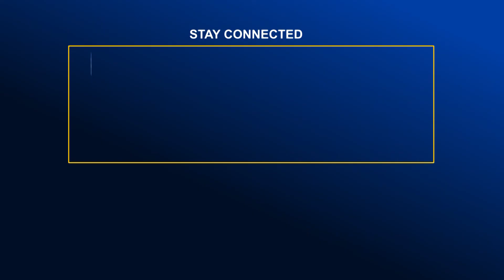যেভাবে নিজেদের ডেরায় ফিরবে সাফ জয়ী বাংলার বাঘিনীরা | Global TV News